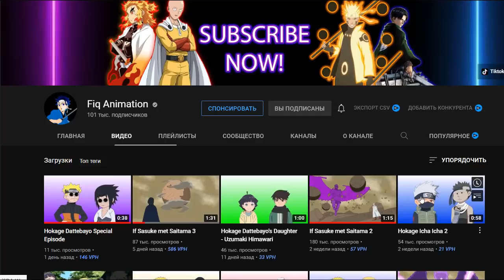Сайтама против Саске | фан Анимация Ванпанчмен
В этом видео вы увидите противостоятение двух миров!  Герой из аниме Наруто - Учиха Саске против героя из аниме Ванпанчмен - Сайтамы.